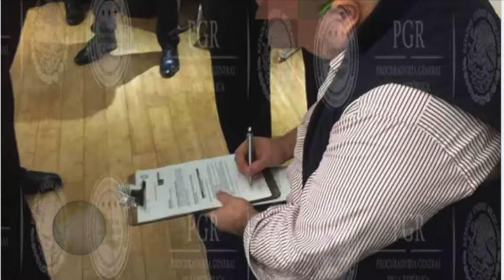Oportuno Noticias Noche - Jueves 12 de octubre de 2017